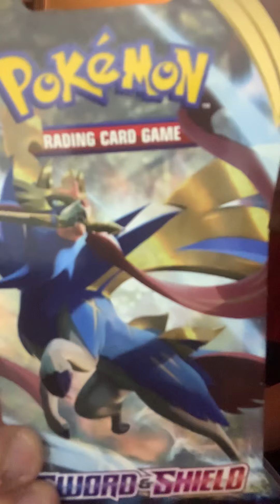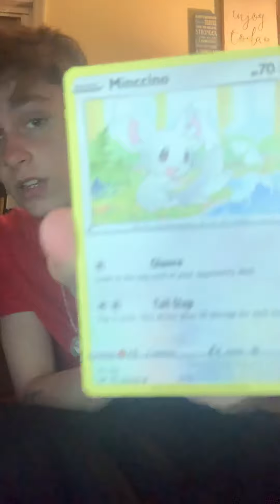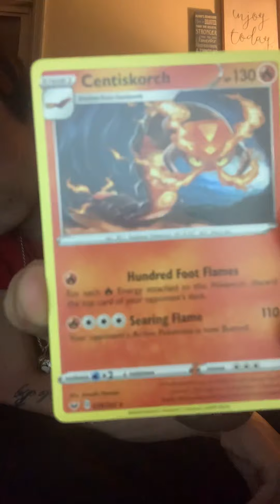Pokémon unboxing 5